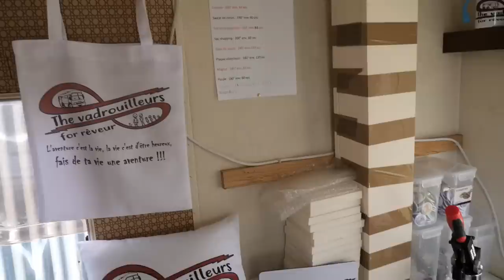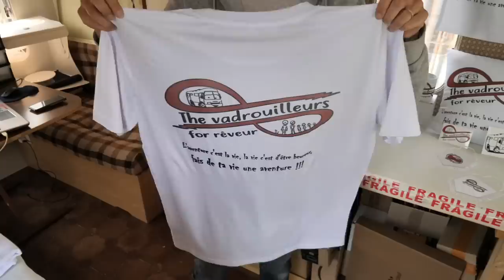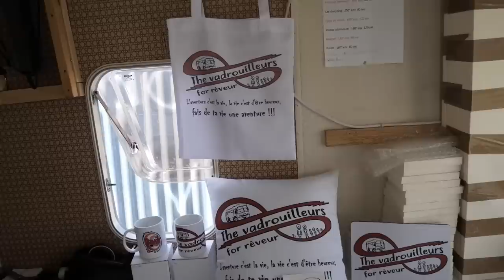Présentation de la boutique de charlotte !!!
Bonjour a tous ,enfin la vidéo tant attendue arrive ,on vous présente la boutique de charlotte et ses nouveaux produits !!!

Et merci a Laurent !!! aussi